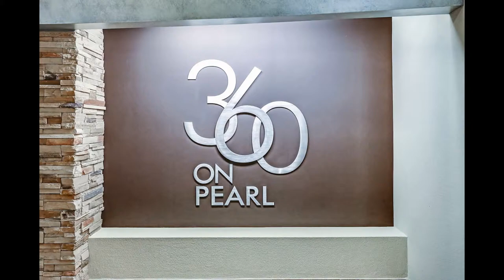Gossling Kennedy Presents - Pearl Street, Burlington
Downtown Burlington at its finest - just wait until you see the Lake Views!  Gorgeous 2 bedroom, 2 bath, light filled suite with approx. 1300 SF, dark hardwood floors, crown moulding, granite, pot lights, wrap around balcony - perfect for soaking up those views!  2 parking spaces, 24 hour concierge, former model suite, shows beautifully.  Walk to shops, restaurants, lakeside walking trails.